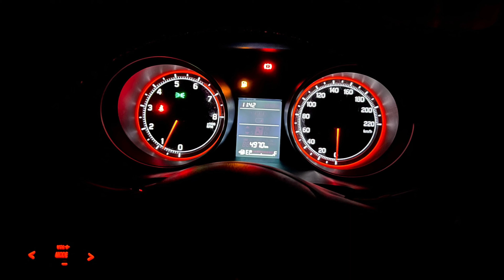Bgis semi finals day 1 | Comeback Match 12 Finishes | Team growing strong